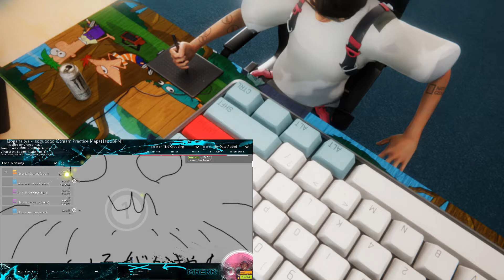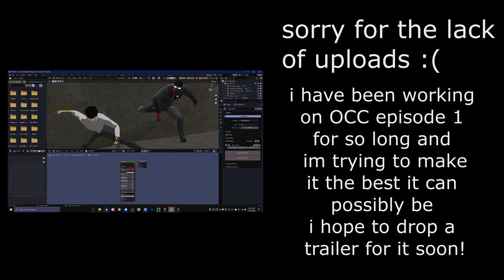Worlds Largest KEYBOARD VS 300BPM stream Map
that keyboard is so MASSIVE oh my GOD
the hand movement and everything here was completely hand animated as the usual for all my videos :3